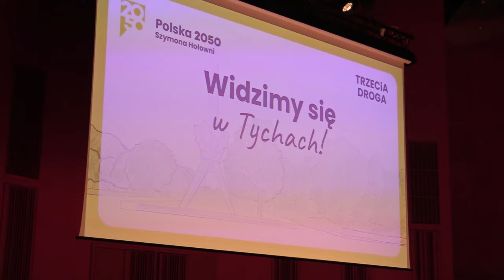Marszałek Sejmu na Śląsku 09.03.2024